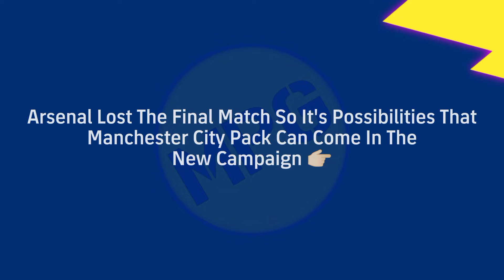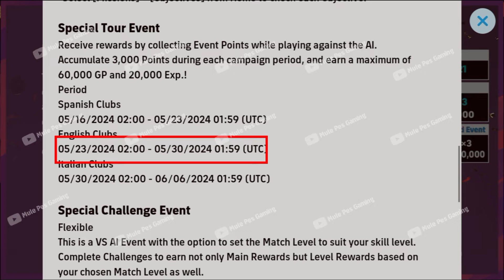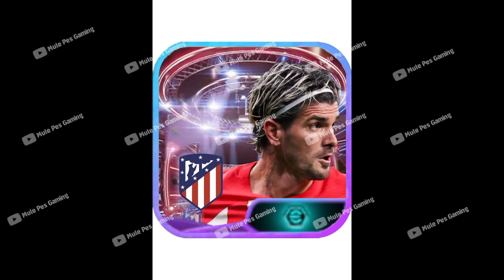😱What's Coming Tomorrow & Next Monday | eFootball 2024 mobile | New Campaign | Free Coins😍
what's coming on tomorrow & monday efootball 2024 mobile
what’s coming tomorrow & next monday efootball 2024
what's coming on thursday efootball 2024 mobile
what's coming on monday and thursday pes 2024 mobile
what's coming Thursday efootball 2024 mobile
efootball 2024 upcoming Thursday
Monday upcoming efootball 2024 mobile
efootball upcoming new events
upcoming new updates eFootball 2024
efootball upcoming new players
thursday upcoming new update efootball 2024
efootball 2024 mobile new season update
efootball 24 new update epics
monday update efootball

efootball 2024
eFootball 2024
efootball 2024 mobile tricks
efootball 2024 mobile dribbling tutorial
efootball 2024 mobile formation
what's coming on monday efootball 2024
what's coming today in efootball
what's coming on thursday
what's coming tomorrow in efootball 24
what's coming next tarot
what's coming on thursday efootball 2024
what's coming on monday
efootball 2024

efootball upcoming updates
efootball upcoming events
efootball upcoming thursday
efootball upcoming nominating contract
efootball upcoming monday
efootball upcoming packs monday
efootball upcoming potw
efootball upcoming premium pack
thursday efootball mobile
thursday efootball update
thursday efootball 2024
thursday efootball 2024 update
thursday efootball pack
thursday efootball 24
thursday efootball
upcoming thursday efootball|
thursday potw efootball 24
efootball thursday maintenance

thursday pes update
thursday pes football 2024
thursday pes update 2024
thursday pes update 2023
thursday pes 2024
thursday pes 24
thursday pes potw
thursday pes update time
next thursday pes update
pes thursday maintenance end time
efootball monday
efootball today update
football today
efootball today maintenance
efootball monday rewards
efootball monday new update
efootball monday upcoming pack
efootball today update end time
efootball monday pack

pes mobile new event
pes mobile new pack
pes mobile new update
pes mobile new update today
pes mobile new gameplay
pes mobile new features
pes mobile new players
pes mobile new formation
pes mobile news
pes mobile new update gameplay
upcoming pack efootball 2024
upcoming ambassador pack efootball 2024
upcoming premium pack efootball 2024
upcoming pack in efootball 2024 monday
upcoming pack in efootball 2024 thursday
next pack efootball 2024 malayalam
upcoming pack in efootball 24
upcoming team pack efootbal 2024
upcoming ambassador pack
efootball 24
new pack efootball 2024 today

upcoming potw
upcoming thursday potw
efootbal upcoming potw
efootball 2024
efootbal 2024 update
efootball 2024 leaks